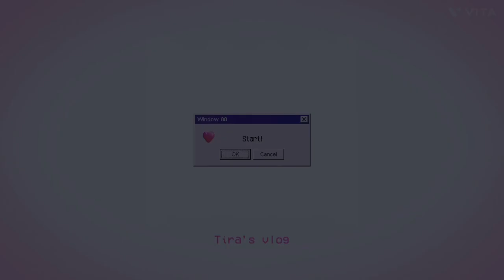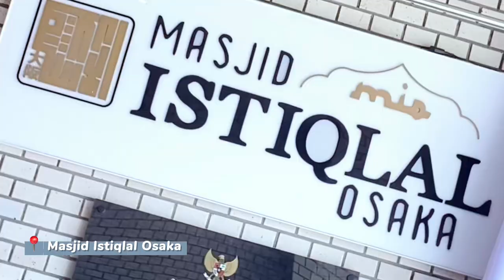Pakai Kimono di Jepang & Main ke Tempozan Ferris Wheel Osaka | Japan Travel Vlog Ep.6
Japan Vlog Ep.6 || Trip to Kyoto & Osaka 🎡👘

This is my vlog about my activities while in Kyoto, i’am trying out the experience of wearing traditional Japanese clothing, namely a kimono, and this is really an impressive experience wearing a kimono in the summer, and I also visited Osaka to try out the experience of riding on the Tempozan Ferris Wheel which is the tallest Ferris wheel in the world, and I hope to be here again!